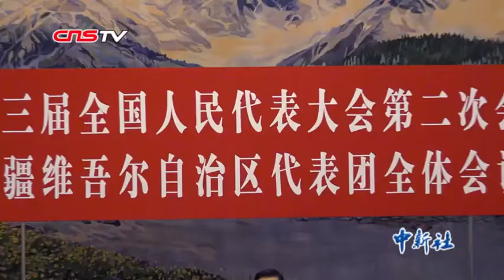新疆团开放日发“邀约”：欢迎多来走一走、看一看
3月12日，十三届全国人大二次会议新疆代表团举行开放日活动。在人民大会堂新疆厅《天山风光》巨幅丝毯下，全国人大代表、新疆维吾尔自治区党委书记陈全国向在场的数十家中外媒体记者发出“邀约”：欢迎多到新疆走一走、看一看，用自己所见、所闻、所感把一个客观真实、繁荣稳定、幸福美丽的新疆介绍给世人。